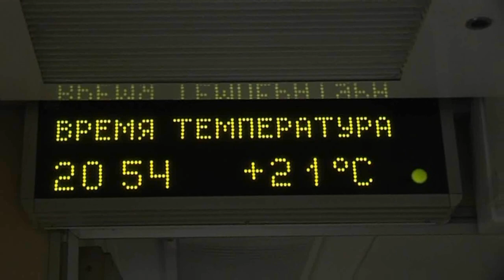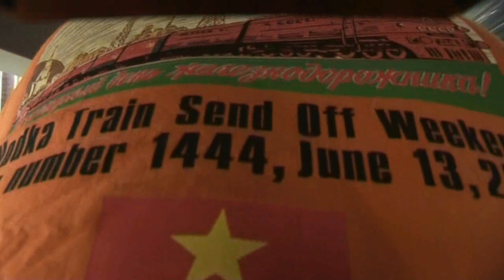VODKA TRAIN: from Moscow to Kazan, Train Nr.: 050M, 793 km